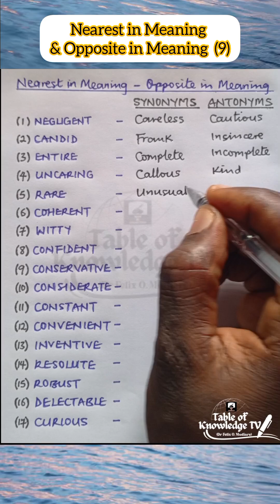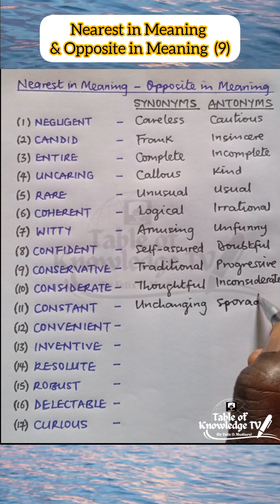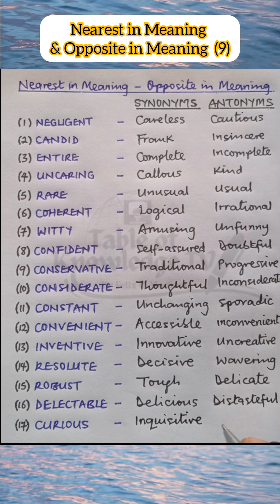Nearest in Meaning - Opposite in Meaning; Synonyms & Antonyms (9)